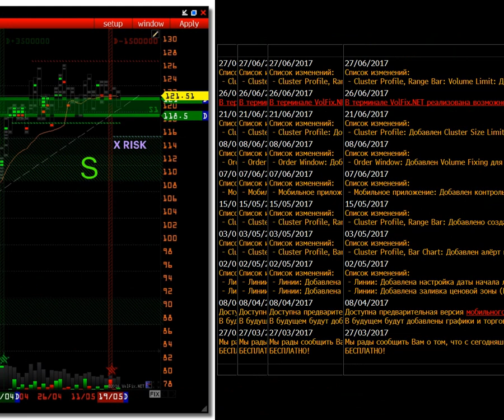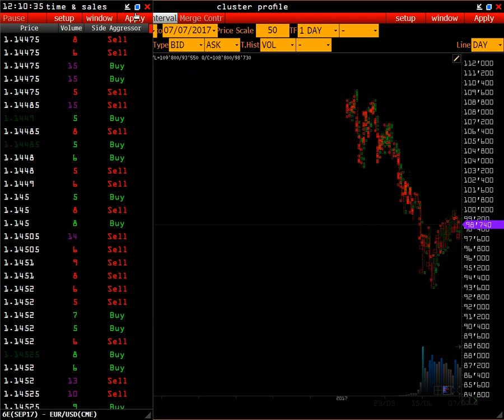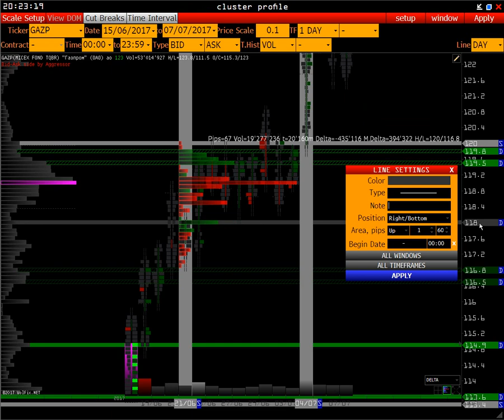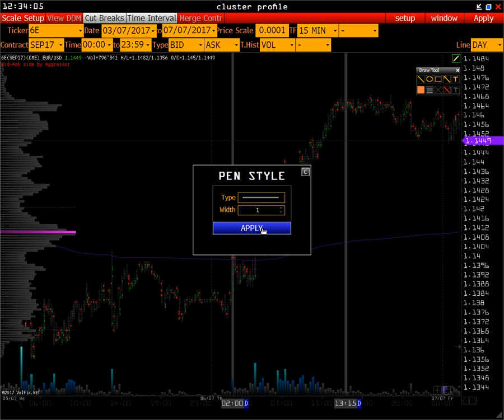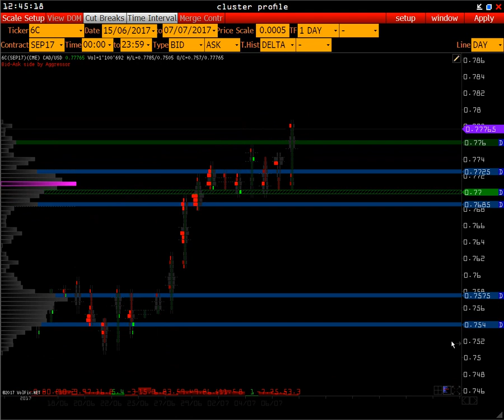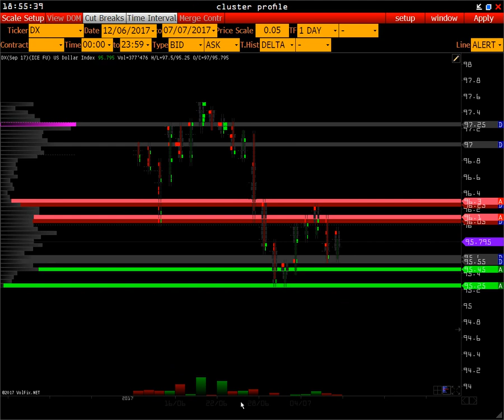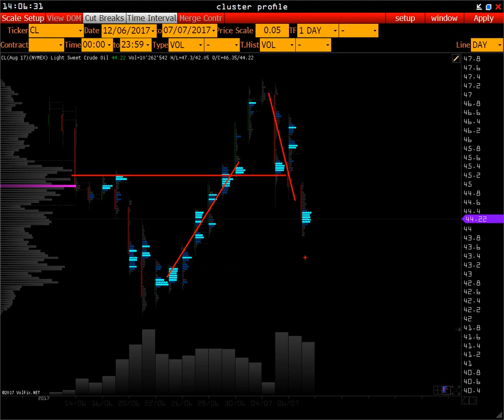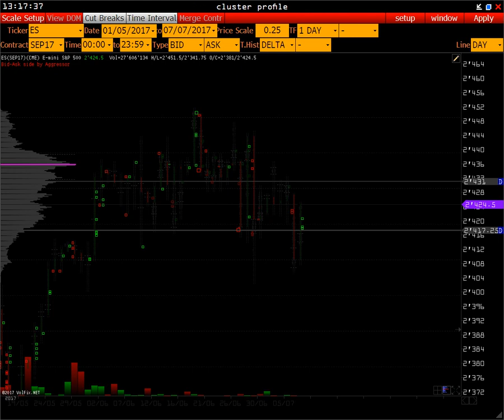Wall Street Online - пример покупки акции Сбербанка